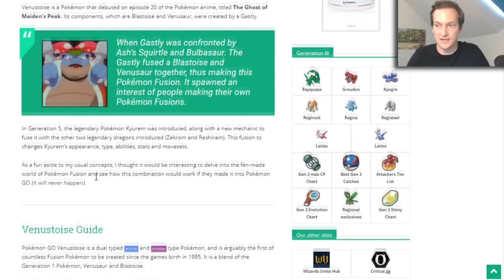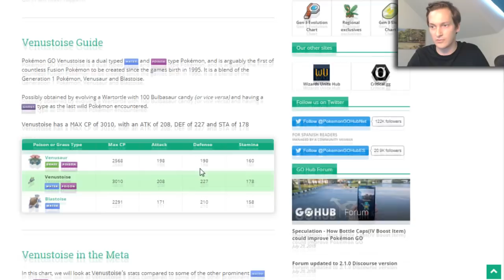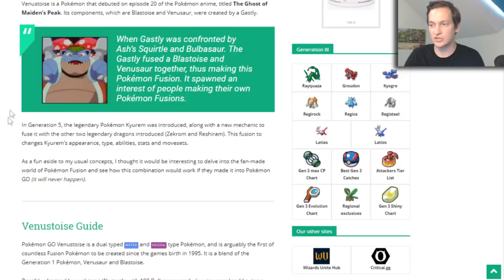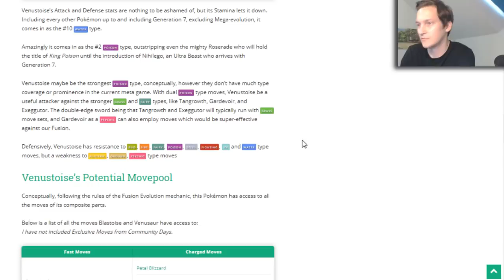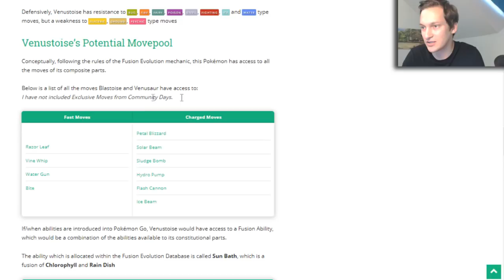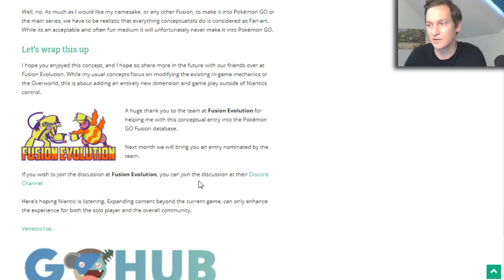NOWY POKEMON?! VENUSTOISE! FUZJE POKEMONÓW W POKEMON GO?! POKECOINSY ZA DARMO!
Venusaur + Blastoise = Venustoise! Fuzje pokemonów w Pokemon Go?! Analiza pomysłu.